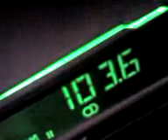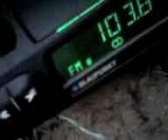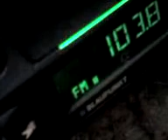pro fm campus la 28km at 15w YouTube